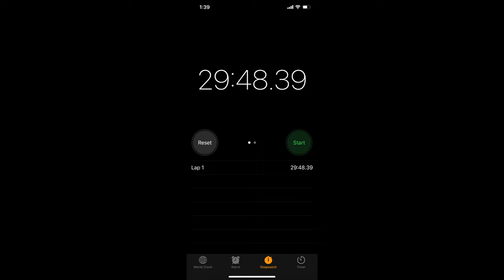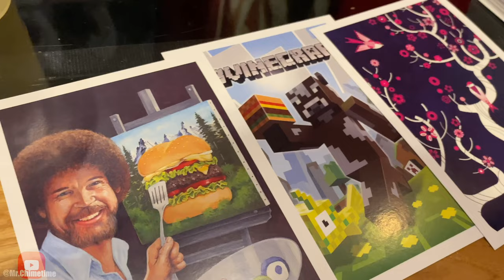First EVER Thanksgiving Sushi Roll | The Cowfish Sushi Burger Bar | Nc Food Review 2021